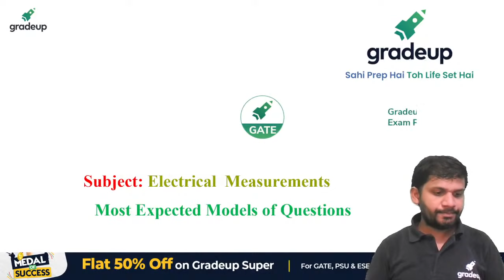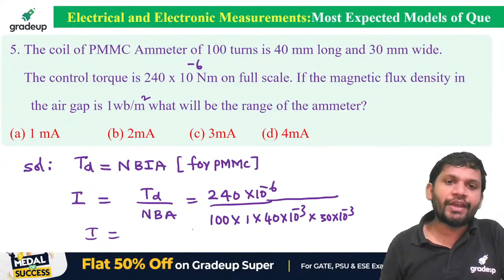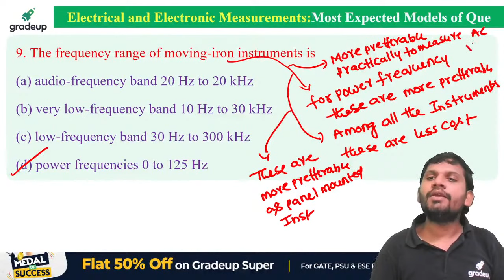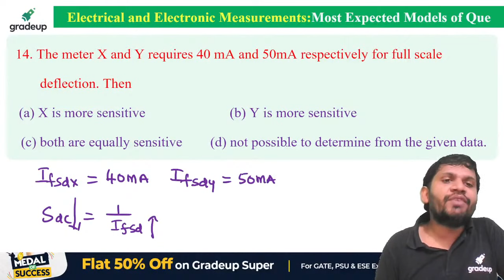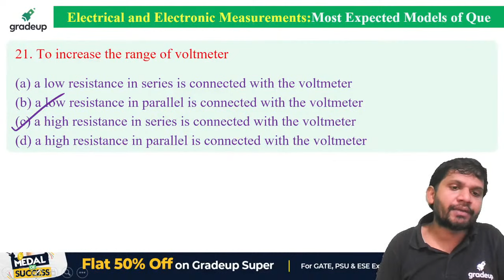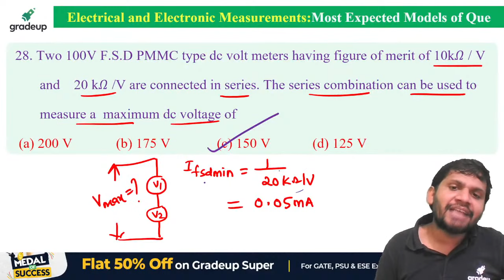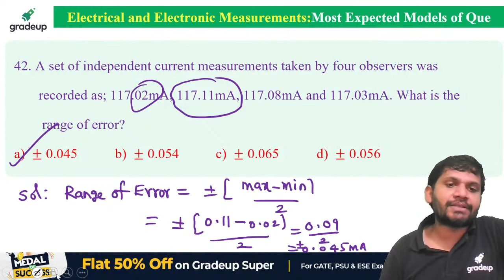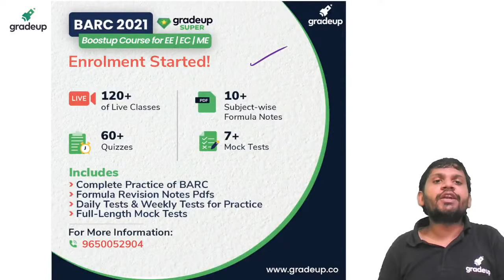HAL/HPCL 2021 || EE/EC || MEASUREMENTS || Most Expected Ques || Part 1 || Surendra Babu || Gradeup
HPCL/HAL 2021: Hello Gradians, You know that HAL & HPCL dates are out. So Gradeup brings you batches and revision series for HAL/HPCL 2021 Preparation. So Surendra Babu Sir is going to conduct a Session on MEASUREMENTS for HPCL & HAL.  If you are looking for good job as engineer then this is the best opportunity for you. Sir is going to clear your all doubts regarding the HAL/HPCL exam. They will also tell you the proper Strategy and will be discussing all the queries which will help you get an idea about preparation.